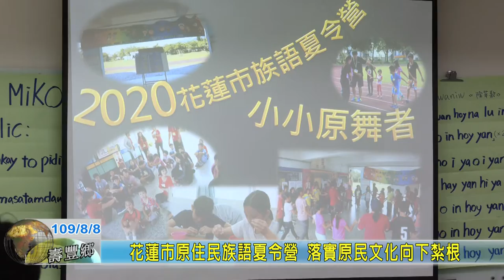20200808 08 花蓮市原住民族語夏令營 落實原民文化向下紮根